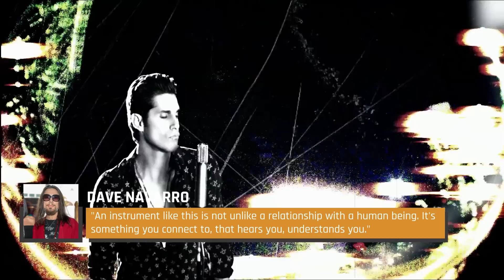Dave Navarro: The Truth About The Rock Star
Even if the name Dave Navarro doesn't ring a bell, his signature rock riffs probably do. The often-shirtless guitar legend was an important member of the band Jane's Addiction, had a five-year stint in the Red Hot Chili Peppers, released a solo album, and even served as a judge on the tattoo-themed reality show "Ink Master."

Despite his rough exterior and difficult past, Navarro is said to be one of the most likable and charismatic figures in the world of rock. From his charity work to his love of classical music, there's a lot about the rock star that most of the world doesn't know. This is the truth about Dave Navarro.

Red Hot Chili Peppers | 0:00
Almost joined Guns N' Roses | 1:20
An 'amazing' first gig | 2:18
Navarro's favorite band | 3:06
Shrugging off the critics | 4:02
He's not Nicky Nightmare's dad | 4:31
He enjoys looking good | 5:18
Dave Navarro vs. Perry Farrell | 5:57
A bloody love letter | 7:01
Finding comfort in Beethoven | 7:55
Reunited with his lost guitar | 8:37
Work with MusiCares | 9:46
Dearly departed friends | 10:43